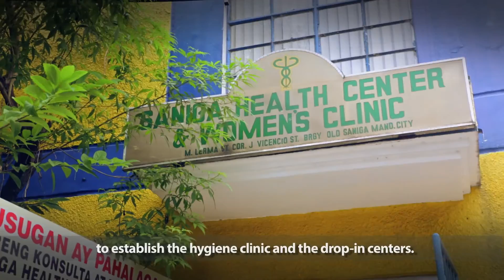Philippines HIV Prevention in the Big Cities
The HIV Prevention in the Big Cities Project (BCP) is on its final year of implementation with World Bank taking the funding cudgels from the Asian Development Bank (ADB) which supported the project from its commencement in mid-2013 till end of 2014. This project aims to
support the national AIDS response through a comprehensive package of interventions directed toward Men Who Have Sex with Men (MSM) and People Who Inject Drugs (PWID). It was designed to develop and implement intervention that will demonstrate impact in reducing high-risk behaviors for HIV transmission among MSMs and PWIDs. Project sites for MSM interventions are Mandaluyong, Taguig, Paranaque (Metro Manila) and Mandaue (Metro Cebu) while for PWID, the site is Cebu City.  The MSM component ended last mid-May 2015 leaving just the PWID component to continue till 31 December 2015.

With regards to HIV prevention, the local government units’ (LGU) role in providing HIV preventive services in local areas is very critical and indispensable especially in sustaining this response in the longer term.